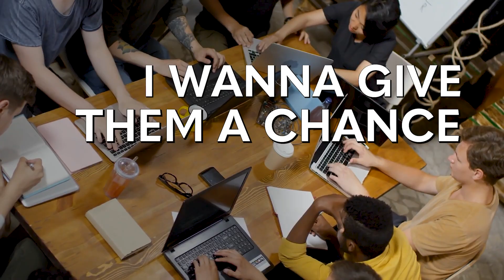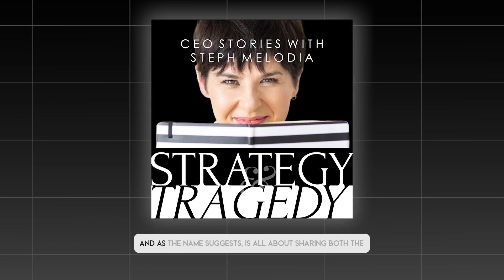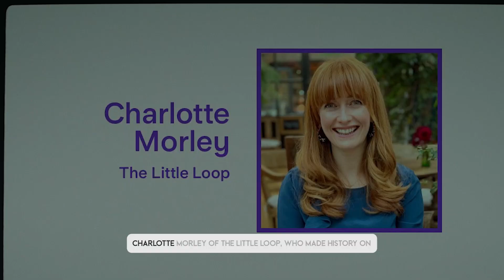Breaking Barriers | Nilesh Dosa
Join us for an enlightening conversation with Nilesh Dosa, the Founder and the visionary behind icanyoucantoo and a dedicated advocate for social equality at EY. From humble beginnings as the son of migrants in a low-income household, Nilesh has gained profound insights into resilience and seizing opportunities.

In this episode, Nilesh shares how his journey, influenced by the "10,000 hours" concept for elite performance, commenced at the age of 21, a contrast to his daughter's early start. Parenthood transformed his outlook, emphasising the significance of providing opportunities to youth and the impactful role of mentorship and coaching.

Rooted in a traditional Indian upbringing, marked by family and temple activities, Nilesh underscores the importance of supportive networks. Despite feeling like an outsider, particularly in the banking and finance sector, Nilesh remained steadfast in his passion for working with children and excelled in educational settings.

Motivated by his mission to empower the next generation, Nilesh established a social enterprise focused on mentorship and assistance. Join us on this journey of inspiration, empowerment, and societal change as we glean insights from Nilesh's experiences and dedication to effecting positive change.